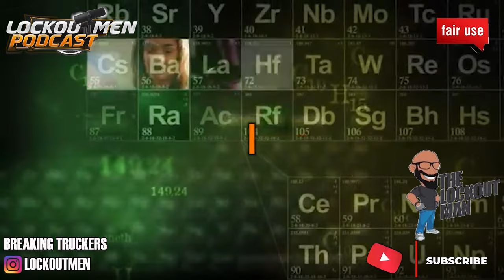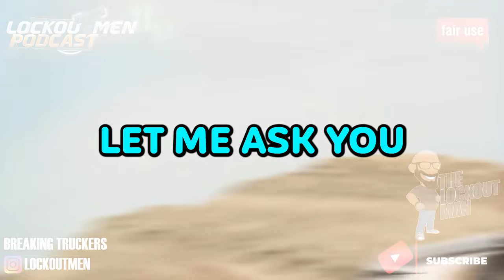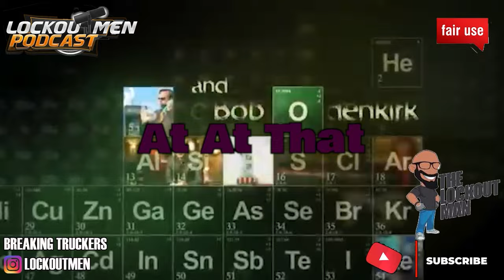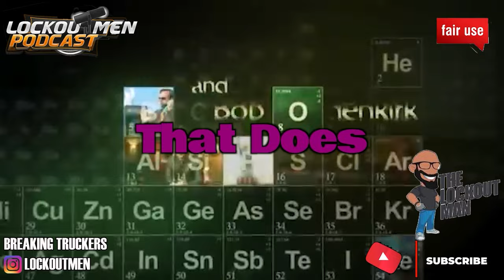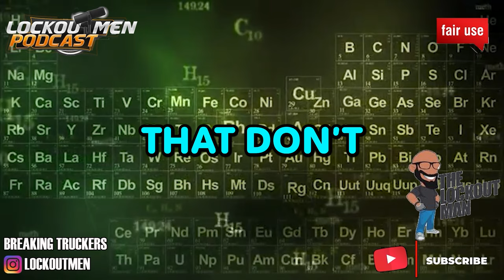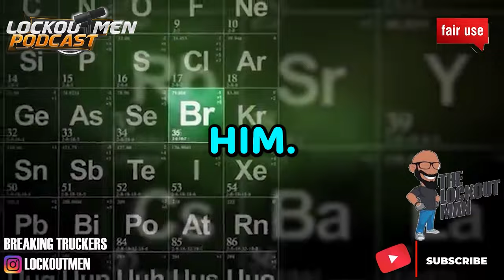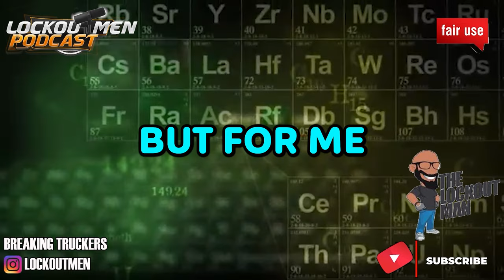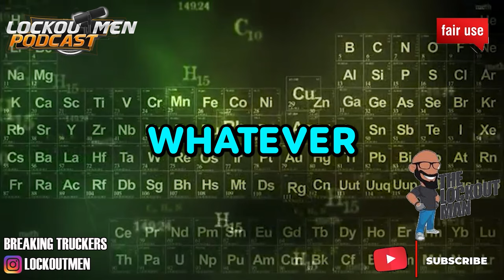Trucking Career Ends Over Drug Test Refusal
random drug test, drug test refusal, privacy, civil liberties, employment rights, personal story
Refused a Drug Test, Lost His Livelihood

In Today’s Episode: Refused a Drug Test, Lost His Livelihood
A truck driver's world is turned upside down when a refusal to take a random drug test results in job termination. Explore the impact of this decision on the driver's life and career.